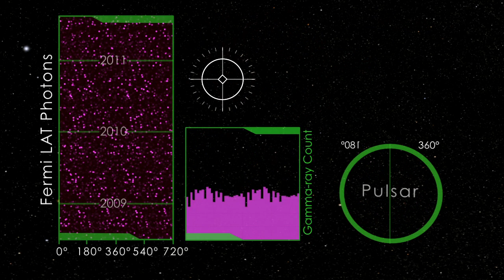Pulsar Discovery Via Femi Data [720p]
This animation illustrates how analysis of Fermi data reveals new pulsars. Fermi's LAT records the precise arrival time and approximate direction of the gamma rays it detects, but to identify a pulsar requires additional information -- its position in the sky, its rotation period, and the rate at which the pulsar's rotation is slowing. The pulsars are so far away that even Fermi's sensitive LAT detects very few gamma rays from these objects -- as few as a single photon per 100,000 rotations. The Hannover team used new methods to carry out a so-called blind search, using computers to check many different combinations of position and rotational behavior, to see if these matched with the arrival times of the Fermi LAT photons coming from near this direction. The search used the 8,000 photons deemed most probable to come from a pulsar at the putative position, which Fermi's LAT had collected during its three years in orbit. When the photon arrival times match up with the putative pulsar position and rotation model, a regular pattern of peaks appears in the gamma-ray photon counts, as a function of the rotational position of the pulsar, and a new gamma-ray pulsar has been discovered.

credit: AEI/NASA Goddard Space Flight Center